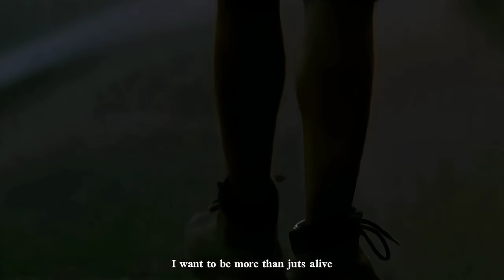A thing about Life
Video Credit : filmgoer